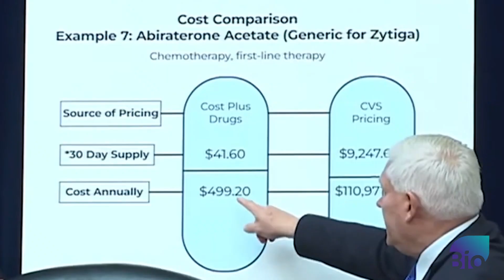BIO Policy Pulse: White House PBMs Roundtable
The White House brought together a group of public and private health experts and industry leaders this week to find the best way to reign in big Pharmacy Benefit Managers, or PBMs – the middlemen between drug makers, insurers, and pharmacies who use their market power to profit by driving up drug prices. This comes on the heels of several House and Senate committees advancing PBM reform laws that would bring greater transparency to PBMs.
(March 4, 2024, Video Courtesy: White House)